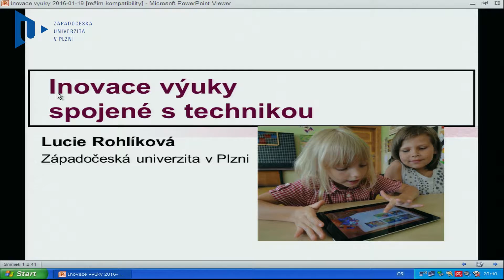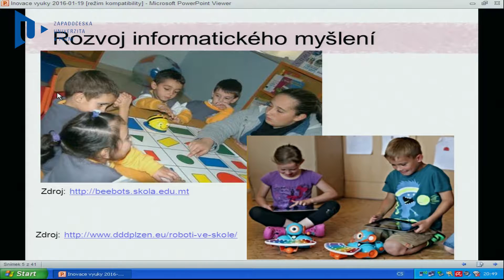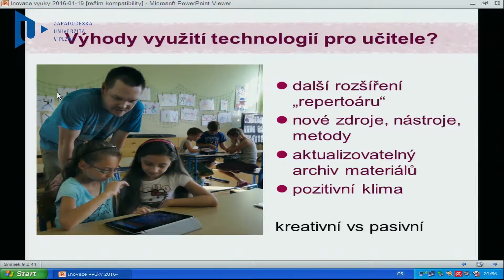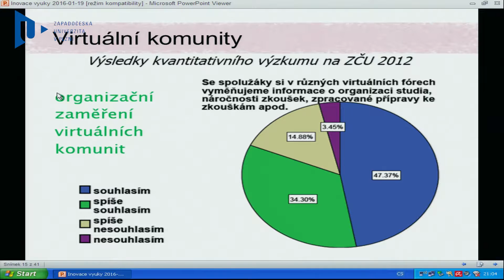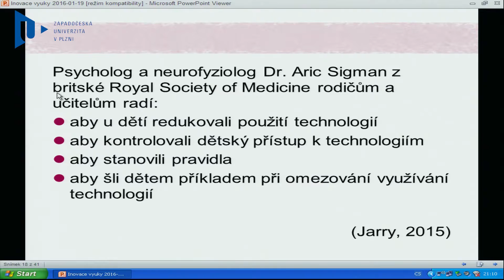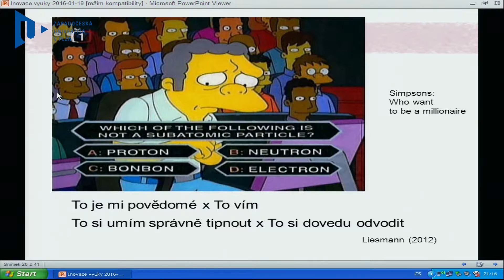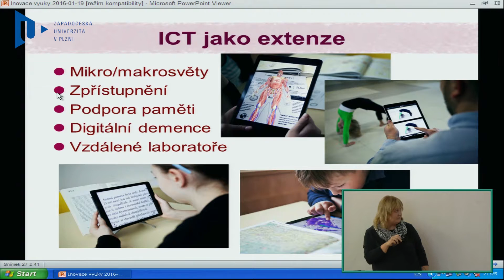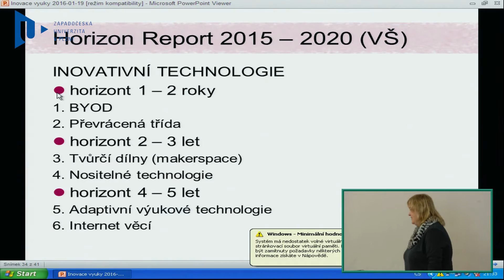Nečtiny 2016 // Lucie Rohlíková: Inovace výuky spojené s technikou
Záznam ze 17. Výjezdního interdisciplinárního semináře pořádaného 18. až 21. ledna 2016 v Nečtinech:

ČTVRTÁ PRŮMYSLOVÁ REVOLUCE
ANEB JSME PŘIPRAVENI NA SOUŽITÍ S CHYTRÝMI STROJI?